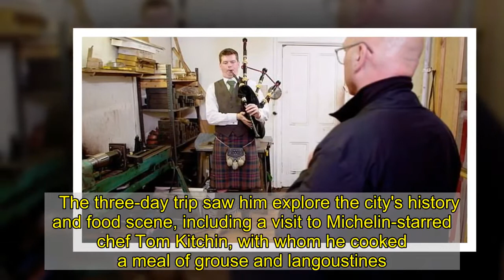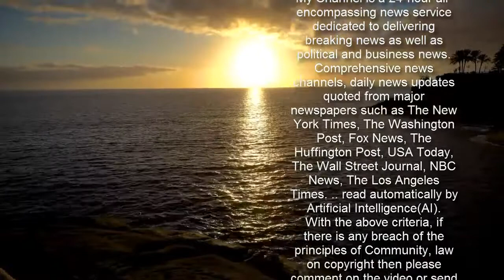Gregg Wallace, 56, poses shirtless in a kilt during Edinburgh trip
He recently revealed he would 'definitely have a massive coronary' if he didn't lose four stone by overhauling his lifestyle.And Gregg Wallace was the picture of confidence as he showed off his muscled torso in a kilt during a visit to Edinburgh.The MasterChef judge, 56, went shirtless as he travelled to the Scottish capital for Channel 5's Big Weekend series.   The broadcaster tried on the traditional ensemble for the first time, complete with a sporran bag and green knee-high socks.   The three-day trip saw him explore the city's history and food scene, including a visit to Michelin-starred chef Tom Kitchin, with whom he cooked a meal of grouse and langoustines.The presenter, who has shed weight in the last three years through healthy eating and exercise, also took a lesson in playing the bagpipes.  Former greengrocer Gregg later finished his time in the city with an early morning swim in the North Sea.On the experience, he said: 'It wasn't my first visit to the fine city of Edinburgh, I have visited a few times before.'In fact, I'm up every couple of years for the rugby but it was the first time I've ever worn a kilt. It did look smart and it was incredibly comfortable.'   Earlier this month, the media personality revealed he's the happiest he's ever been with wife Anna, who is 21 years his junior, son Sid 20 months.Addressing his health overhaul, Gregg told MailOnline: 'I had enormous cholesterol. The doctor rang me seven years ago and said: ''We've got to sort this out right now or you will have a massive coronary''.''I am pretty fit now but my belly bloats. I am twelve stone and less than eighteen percent fat, but my belly bloats so everyone just thinks my diet is bad or I drink loads of beer. I don't.Gregg Wallace's Big Weekend In Edinburgh airs on Friday February 26 at 9pm on Channel 5.